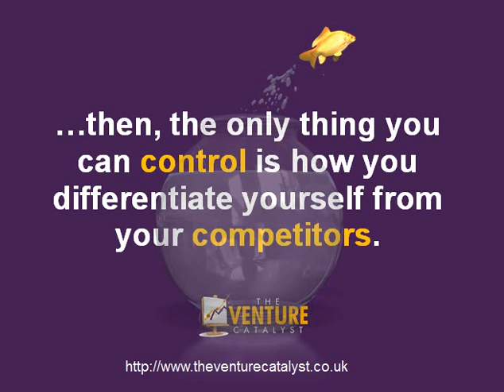USP | Unique Selling Proposition | Unique selling point | Unique Competitive Advantage | UCA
USP | Unique Selling Proposition | Unique selling point | Unique Competitive Advantage | UCA from Fraser Hay of

This video introduces you to the concept of unique selling point, and encourages you to consider what makes you different and stand out from your competitors.  What is your unique selling proposition?